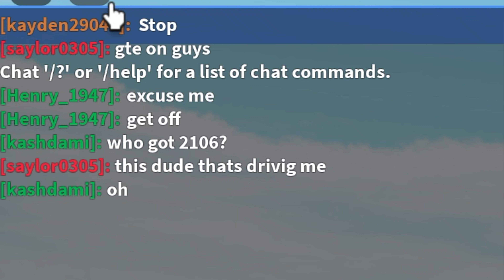THOMAS 3800 ( ROBLOX SCHOOL BUS)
This Roblox video is rather short, but I made a TikTok while recording lol!